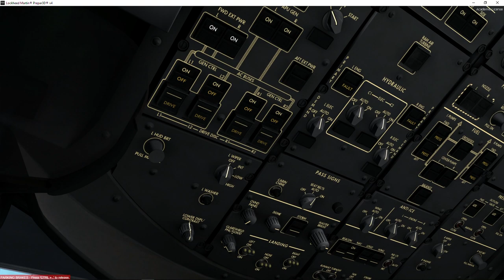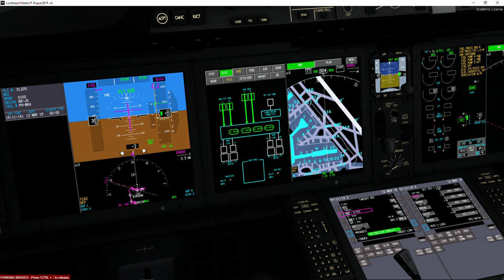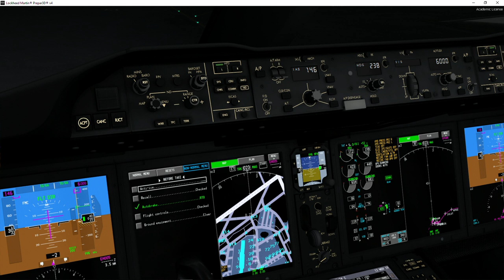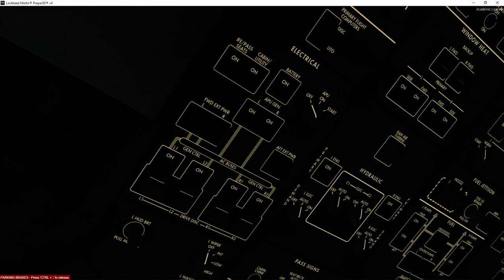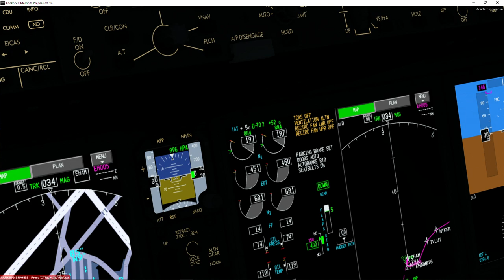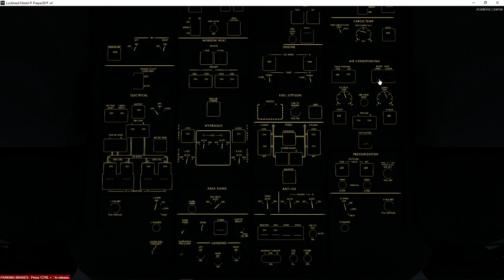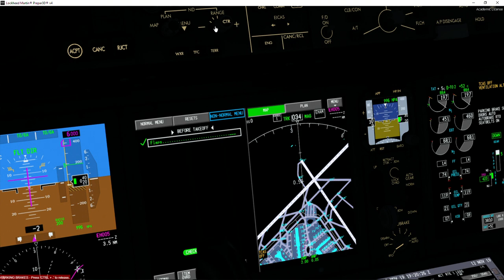Prepar3D v4 | KLM Boeing 787-10 | Amsterdam - Prague | KLM73W | IVAO 1/2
Nově mám taky twitch, kde budu streamovat některé lety na YT, konkrétně tento let jsem při natáčení na twitchy stremoval:

A dnes tu máme nové video ze hry Prepar3D v4, dnes poletíme s Boeingem 787-10 společnosti KLM z Amsterdamu (EHAM) do Prahy (LKPR) doufám, že se vám video bude líbit určitě nezapomeňte dál like nebo napsat nějaký komentář a kliknout na odběr a zvoneček, aby vám chodila oznámení, děkuji za zhlédnutí a u dalšího videa ahoj!

nahrávací program audio:
audacity